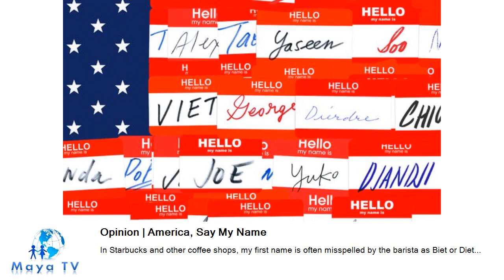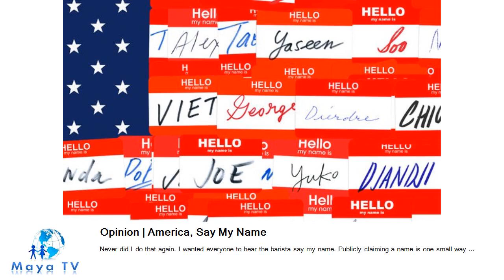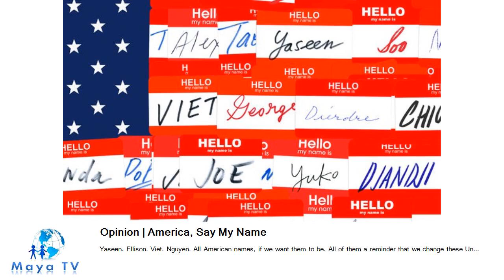Opinion | America, Say My Name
I tried Troy. I stuck with Viet..